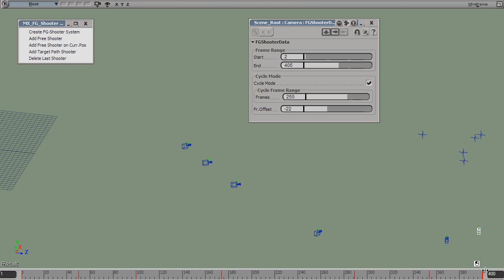FG_Shooter_ver.0.8Beta. New features. Video2